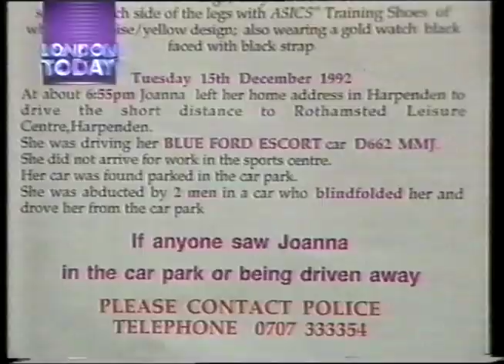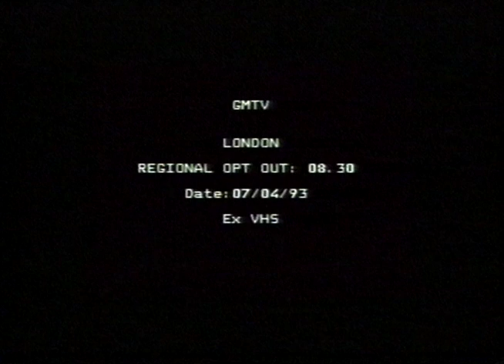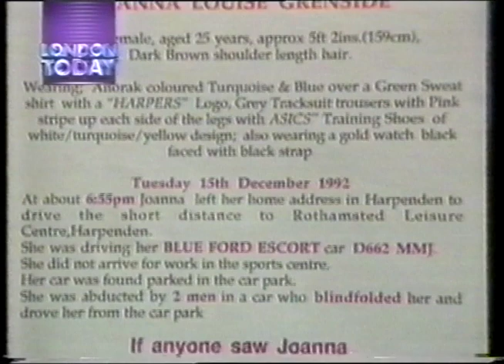GMTV London Opt Out 07/04/1993